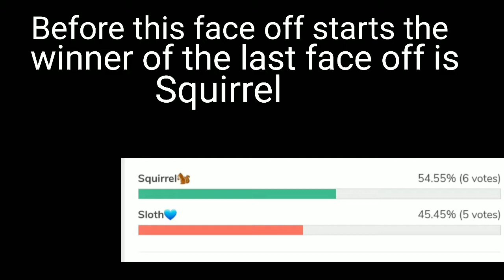ZIP VS TULIP(3rd place vs 3rd place)